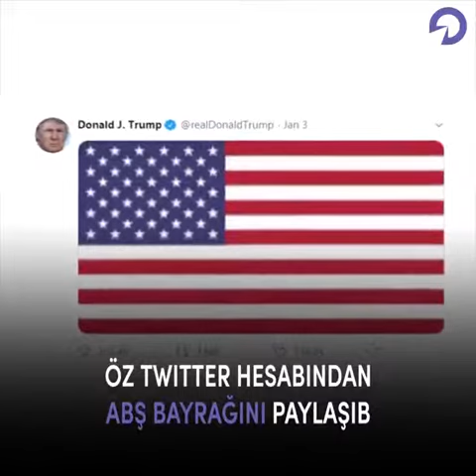Süleymani necə və niyə aradan götürüldü?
İraqda ABŞ-İran qarşıdurması: Süleymani necə və niyə aradan götürüldü?